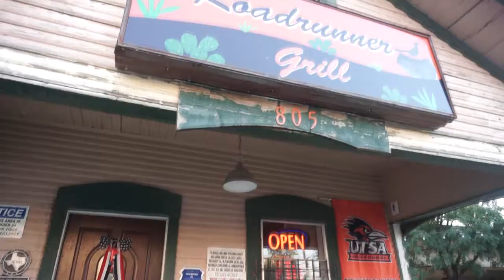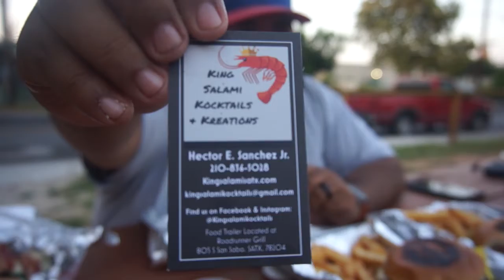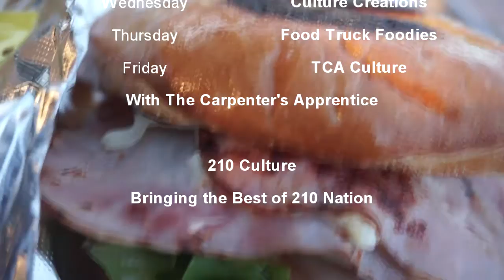Food Truck Foodies | San Antonio Food | King Salami Kocktails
In today's episode of Food Truck Foodies, we take our series downtown to the Roadrunner Grill to visit Hector who is the creator of King Salami Kocktails! We ask Hector a few questions like why he got started and mentioned that April Mae Galindo-Monterrosa from Live From The Southside was the main person who pushed him to start his business and we couldn't thank her enough!

His food is AMAZING! We tried the Jalapeno Poppers, Norteno Burger, Brisket Taco with Homemade Salsa, and the Ham Torta. Be sure to follow King Salami Kocktails as their menu is consistently changing with other delicious foods.

UPDATE: King Salami Kocktails is currently doing shrimp cocktails which are so delicious! If you want to place an order, please submit your order on Facebook (King Salami Kocktails)